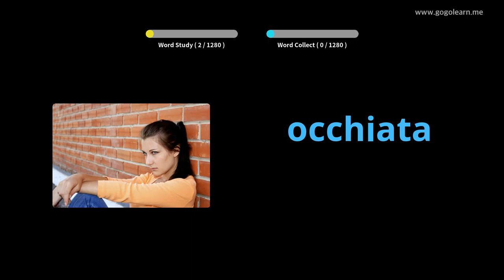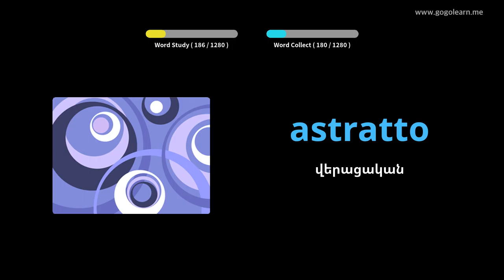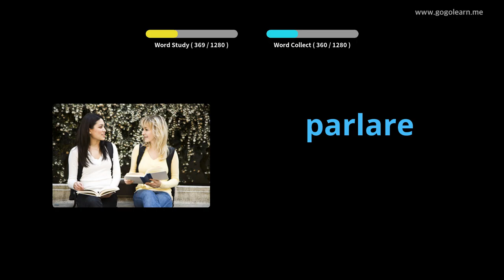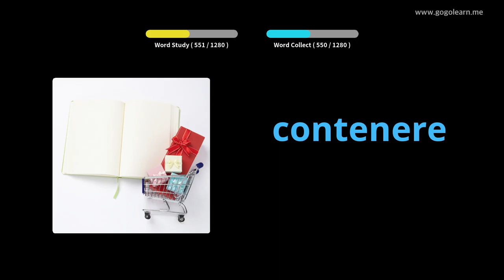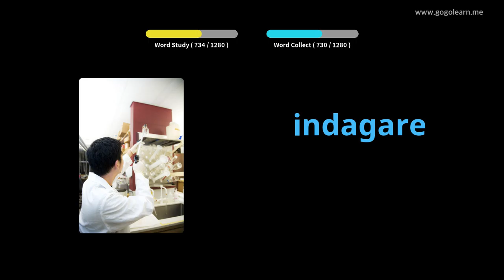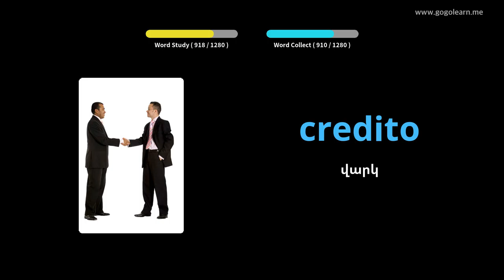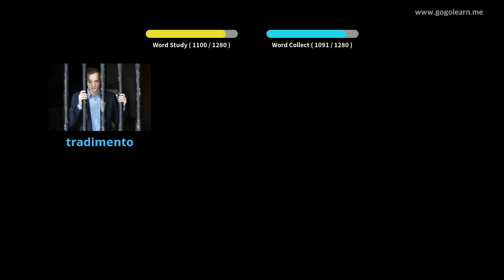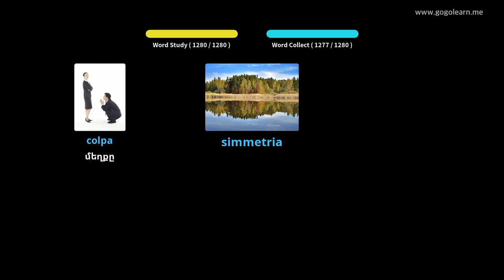Իտալական բառապաշարի ուսանող | Golearn